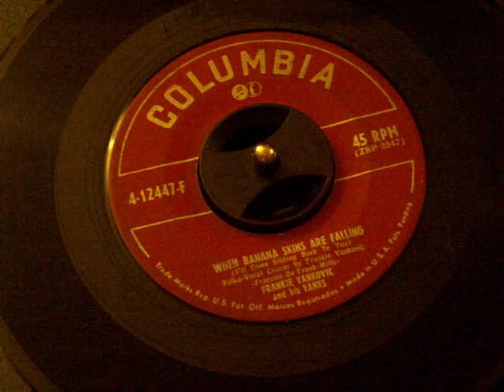45 RPM Columbia 4-12447-F When Banana Skins Are Falling: Frankie Yankovic